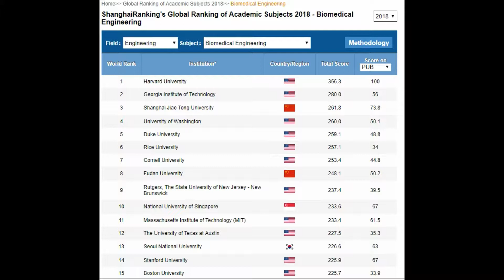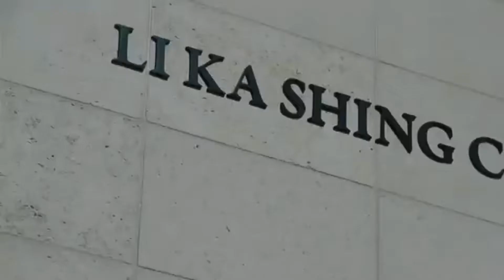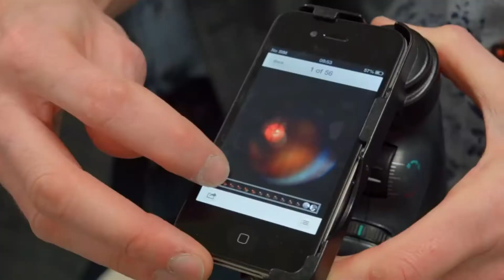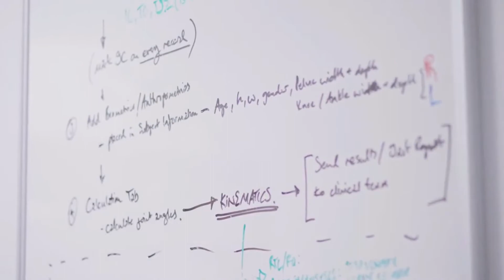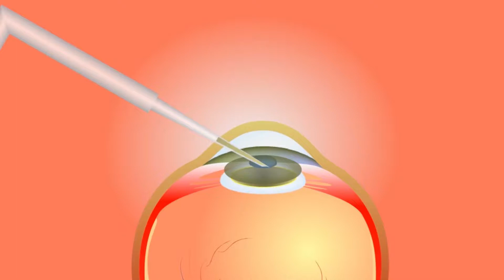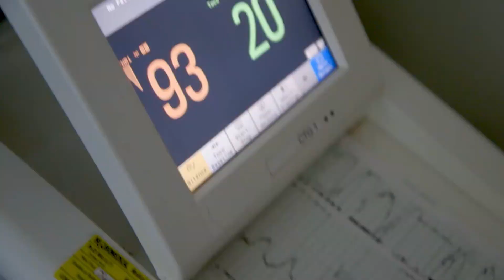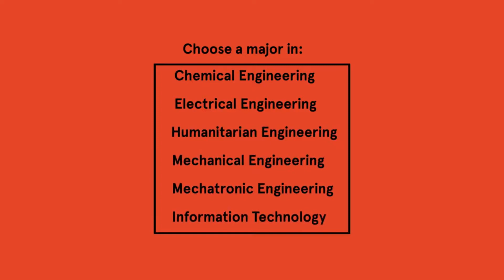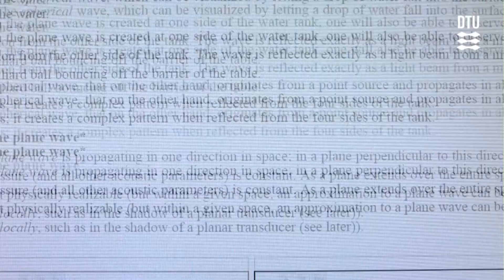Engenharia Biomédica - Universidades no Exterior | Manual do EB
Olá, neste vídeo podemos ver alguns exemplos de Universidades mundo afora e como o curso de Engenharia Biomédica é bastante avançado.